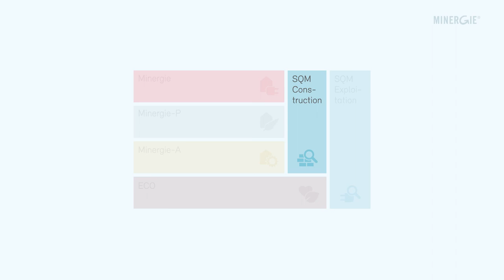SQM Exploitation (français)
L'optimisation simple mais efficace de l'exploitation du bâtiment: SQM Exploitation optimise l'efficacité énergétique et le confort durant la phase d'exploitation. Une inspection et une évaluation approfondie des données de consommation permettent de proposer des mesures d'optimisation judicieuses adaptées à votre bâtiment.